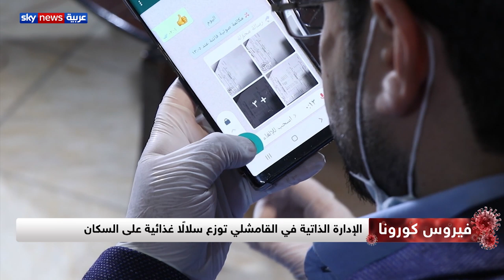الإدارة الذاتية في القامشلي توزع سلالا غذائية غلى السكان